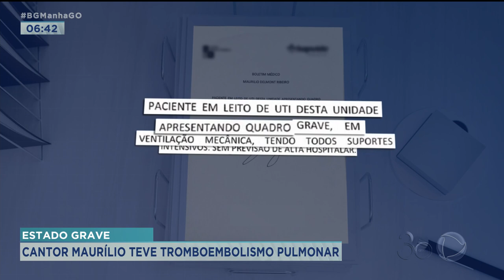ESTADO GRAVE: CANTOR MAURÍLIO TEVE TROMBOEMBOLISMO PULMONAR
A CASA DE SHOWS ONDE MAURÍLIO ESTAVA QUANDO PASSOU MAL FICA A APENAS TRÊS MINUTOS DE DISTÂNCIA DO HOSPITAL.